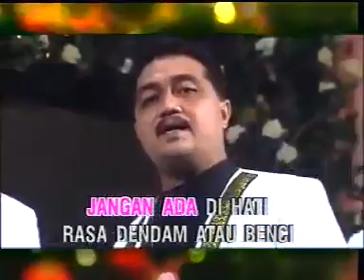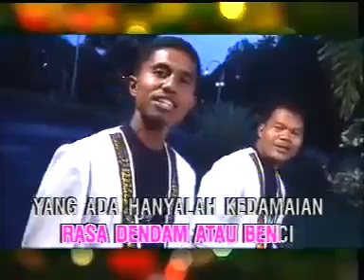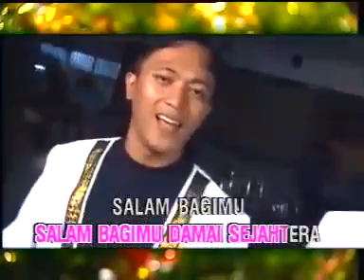Lagu Pujian : SELAMAT HARI NATAL DAN TAHUN BARU.